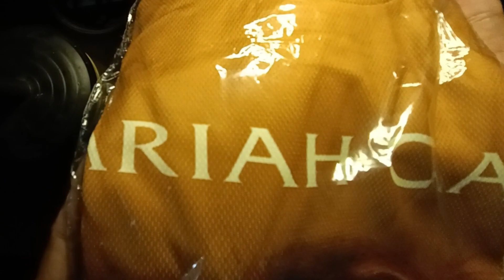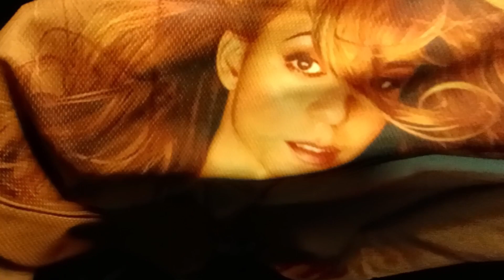Surprise Birthday Gift! | Mariah Carey T-Shirts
My friends know how much I like Mariah Carey. I was still surprised to be given these shirts as a birthday gift and I am very thankful! Hey Drew, thanks again! :)